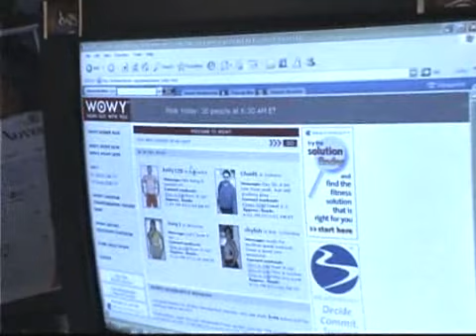Traci's P90X Results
Add some Creatine with HMB to your P90X workouts for ultimate results

Are you Vitamin D deficient?

Are you Magnesium deficient?